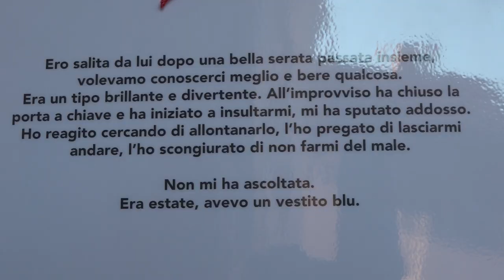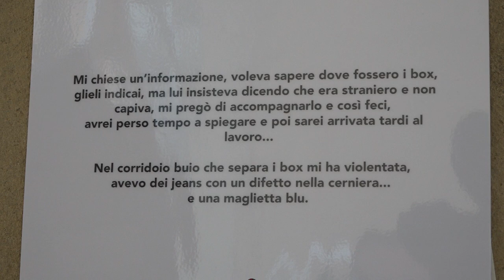"Com'eri vestita?": la mostra contro la violenza sulle donne ad Arezzo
Un abito bianco da sposa, un vestito da sera, un grembiule delle pulizie.
Sono alcuni degli indumenti della mostra “Com'eri vestita”, allestita in occasione della Giornata internazionale per l’eliminazione della violenza sulle donne nel cortile d'ingresso del palazzo comunale.